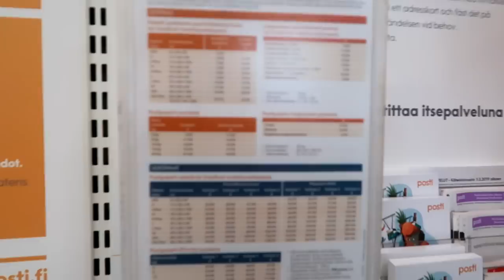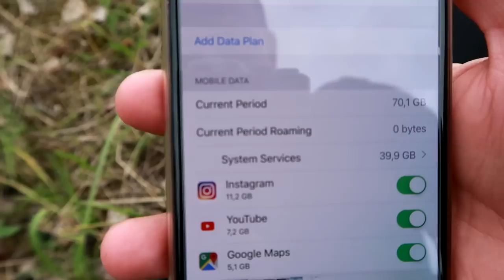Ivalo miestelis | Perku kompiuterį